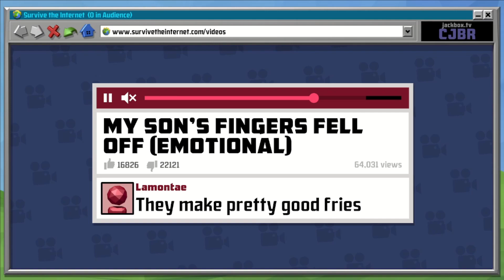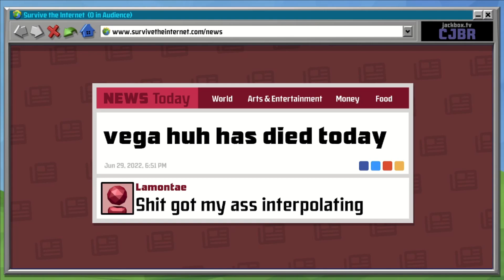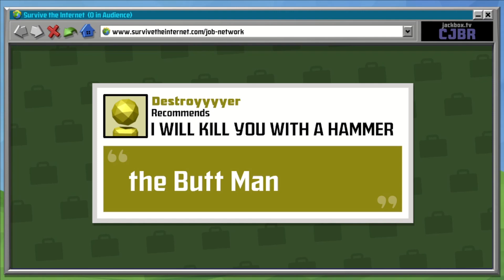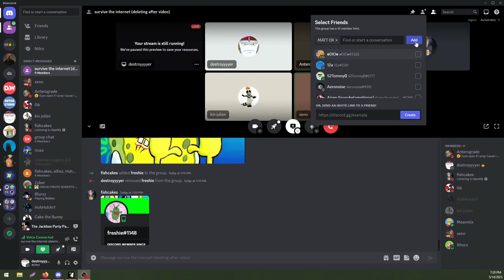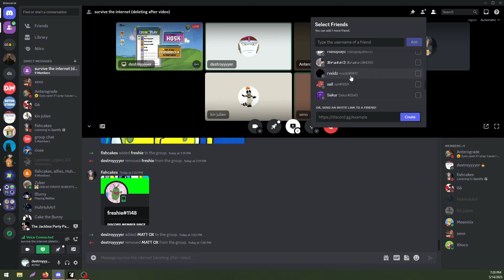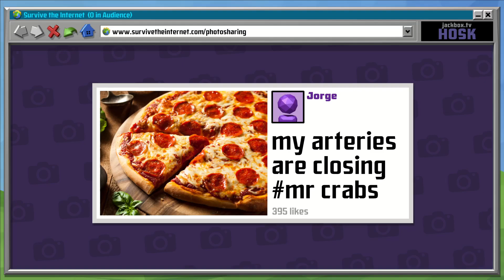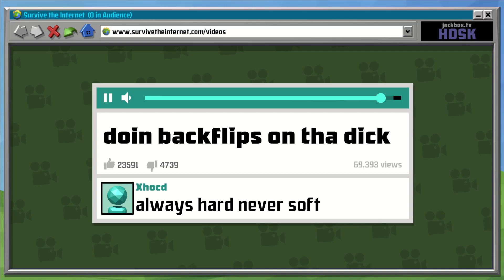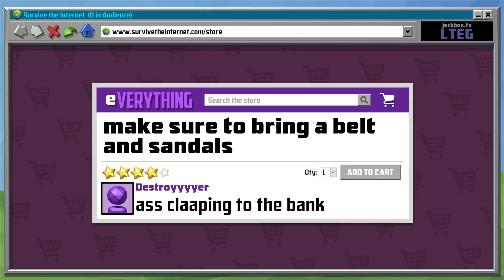the worst rounds of Survive The Internet (Jackbox)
ft. Destroyyyyer, Vega HUH, Xeno Fiji, epic tom, & more.

In this D&W GAMING video, we type in the stupidest answers we can think of on Survive The Internet. Enjoy these funny moments.

Originally Recorded June 29th, 2022 & May 14th, 2022

Music Channel: @D&W